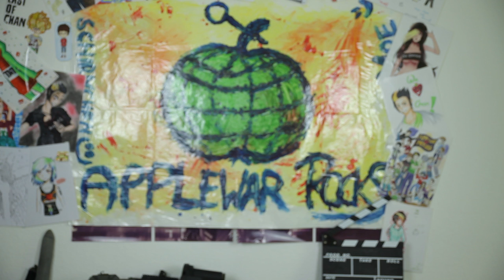20 Youtuber in 195 Sekunden | PARODIE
Natürlich bitte alles mit Humor nehmen :)

Endemol beyond
Stichwort: MasterJam
Am Coloneum 3
50829 Köln

Danke für eure Aufmerksamkeit. :3